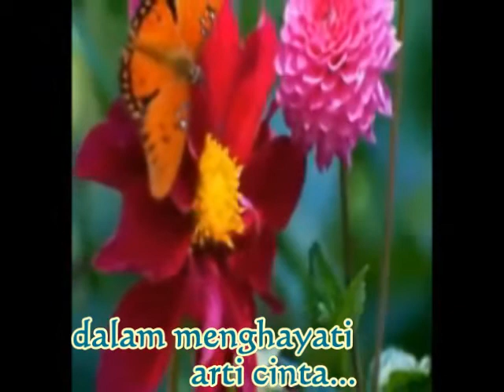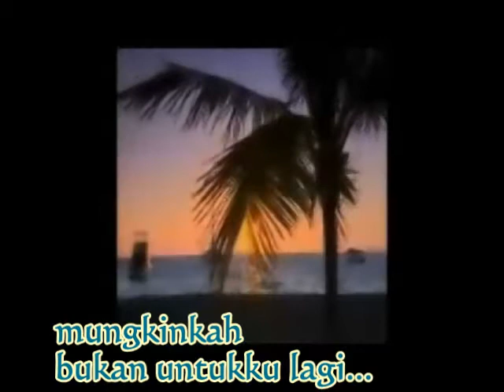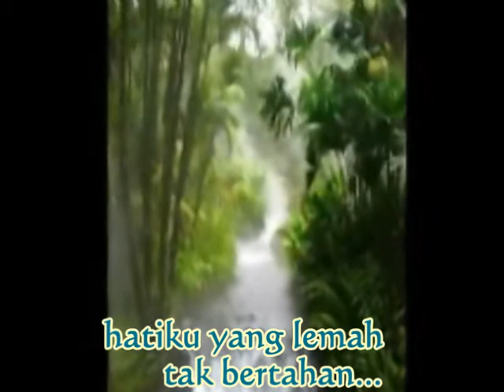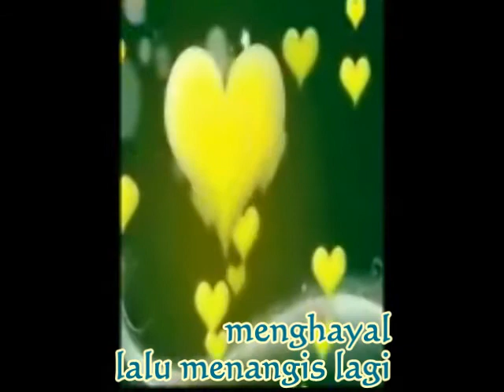lirik khayal & tangis by Elly Sunarya